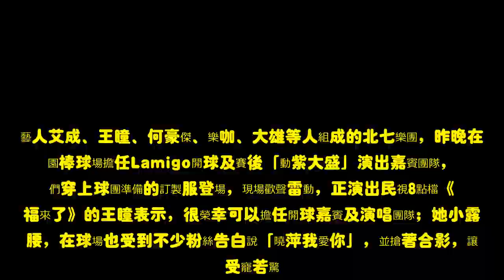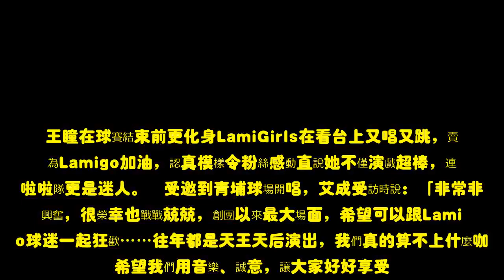艾成率北七樂團開球 球迷退票又反悔 | 蘋果日報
藝人艾成、王瞳、何豪傑、樂咖、大雄等人組成的北七樂團，昨晚在桃園棒球場擔任Lamigo開球及賽後「動紫大盛」演出嘉賓團隊，他們穿上球團準備的訂製服登場，現場歡聲雷動，正演出民視8點檔《幸福來了》的王瞳表示，很榮幸可以擔任開球嘉賓及演唱團隊；她小露蠻腰，在球場也受到不少粉絲告白說「曉萍我愛你」，並搶著合影，讓她受寵若驚。其實事先官方宣布邀北七樂團投球、開唱時，引起部分球迷抗議聲稱要退票，認為他們不夠格，但昨輸球後，艾成熱情高昂的歌聲反而讓球迷喪志的心情重新振奮，不少球迷上球隊臉書說「超乎想像的HIGH」。 北七樂團5人開賽前在一壘看台區排演，賽前也進球場開球，大家都表示是「人生中第1球」，站上投手丘好興奮，也讓何豪傑回想起在球場的回憶，他說曾加入明星棒球隊，卻因為一場比賽被高飛球擊中，讓他嘴巴跟鼻子鮮血直流暈過去，球員真的不好當。賽後表演更有粉絲大喊「何豪傑是最帥的鼓手」，讓他直喊感動，對於粉絲要求簽名及自拍，何豪傑通通來者不拒，展現出親民的一面。  王瞳站上投手丘露出性感小蠻腰，姿勢100分的她獲得全場歡呼，沒想到球一丟出卻哄堂大笑，她忍不住喊冤說：「我試投的時候都很好，怎麼正式來就不行！」但也安慰自己，「還好我是演員，演得很好」；賽前最不被看好的艾成則是投最準的，他說因為沒有別的心念，只有想說珍惜開球的機會，也許這樣才會投得剛剛好，贏得滿堂彩。王瞳在球賽結束前更化身LamiGirls在看台上又唱又跳，賣力為Lamigo加油，認真模樣令粉絲感動直說她不僅演戲超棒，連跳啦啦隊更是迷人。 受邀到青埔球場開唱，艾成受訪時說：「非常非常興奮，很榮幸也戰戰兢兢，創團以來最大場面，希望可以跟Lamigo球迷一起狂歡……往年都是天王天后演出，我們真的算不上什麼咖，希望我們用音樂、誠意，讓大家好好享受。」團員忍不住爆料說艾成看到LamiGirls就心花怒放，艾成聽了趕緊跑到王瞳旁邊說「我眼中只有你」；艾成賣力獻唱感動不少球迷，直說他們是最真誠的樂團，也從球迷變身成樂迷。北七樂團一口氣演唱8首歌曲，包括團隊的自創曲《永遠》、《神話》、《We Can Rock The World》等歌曲，艾成也跳下加油席跟粉絲近距離接觸，嗨翻全場。（葉婉如／台北報導）看了這則新聞的人，也看了……徐若瑄被虐1個多月　大馬素顏斷髮30cm蘇芮獲金曲最佳貢獻獎　憾讓兒當鑰匙兒童 【直播結束】雙胞胎變閃亮「BY3」　母女合體耍潮   有話要說 投稿「即時論壇」